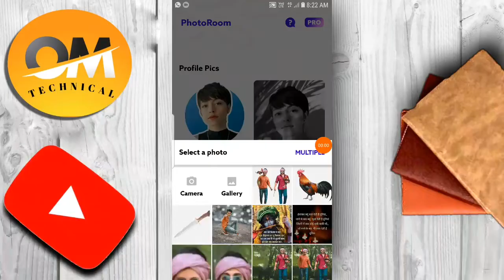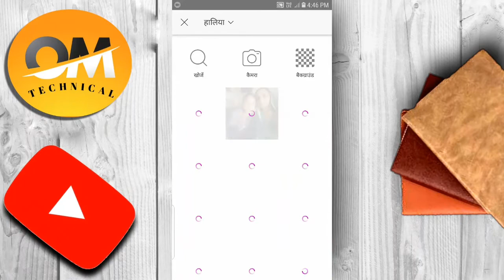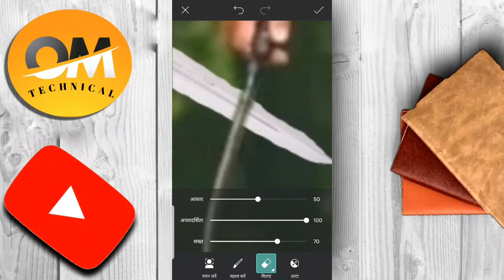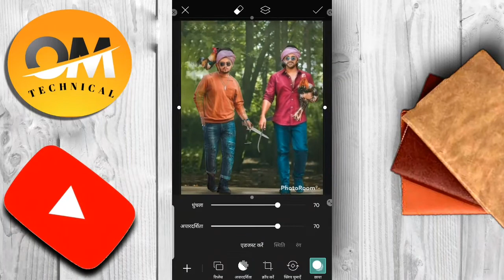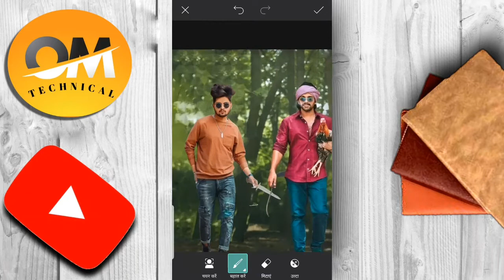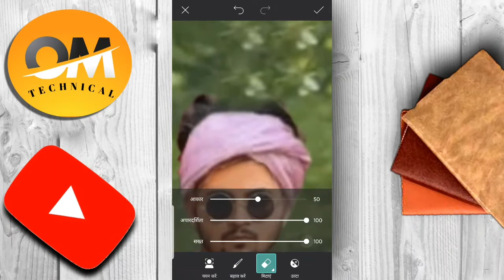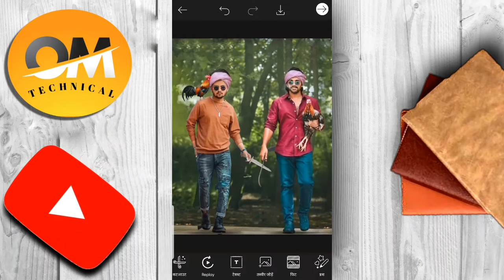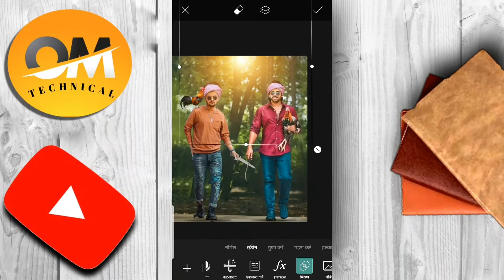Allu Arjun with Photo editing !! Picsart Photo Editing 2022 !! Movies Actor with Photo Editing !!